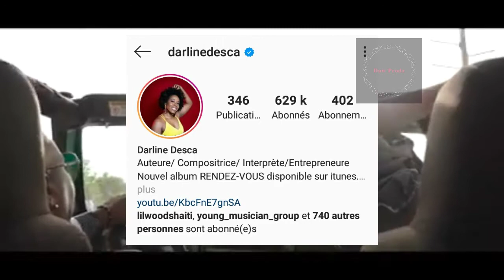9 bagay ke ou te ignore sou Darline Desca(Papal mouri?)😱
Hello tout moun, donk Jodia mw vinn pale nou de Darline Desca🤗pa ezite abonew ak channel la epi patajel🤗